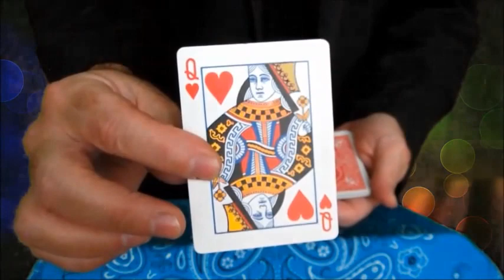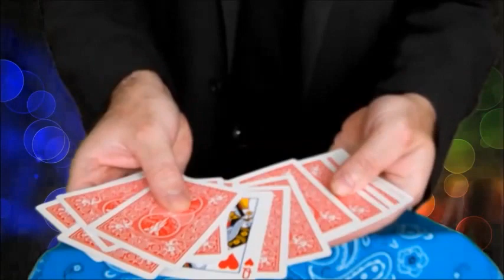Magic queen of Hearts Card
three row of cards of five cards each, the queen of hearts is in one of the row, the card is taken invisibly and placed in the other row of cards, then is placed in the air and making it apears in the middle of the cards